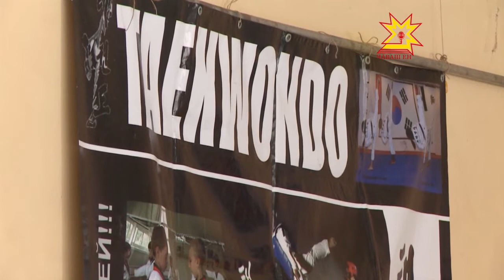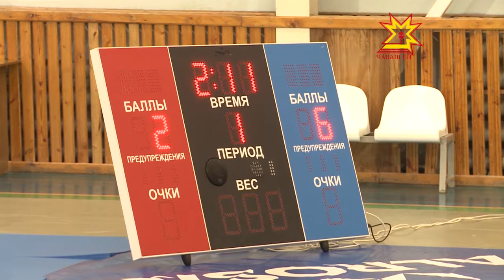Спортивные надежды. Выпуск 25.05.16